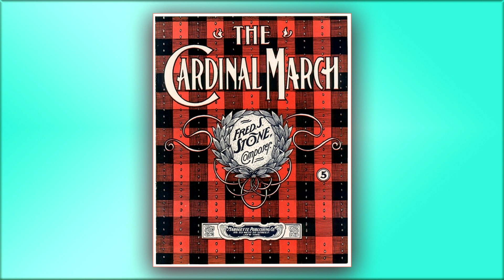The Cardinal March - Fred S. Stone - March - Midi - Piano - 1898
March in 6/8 .